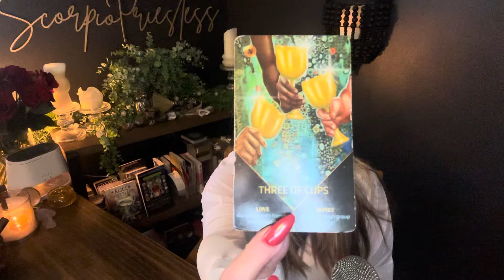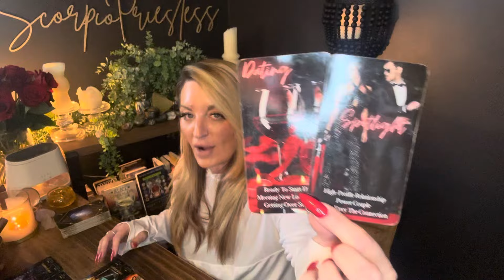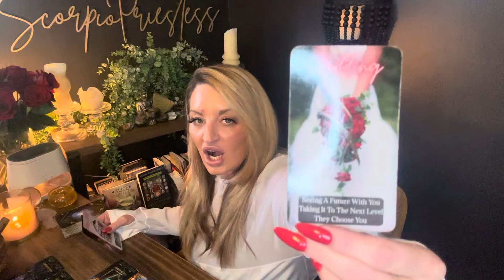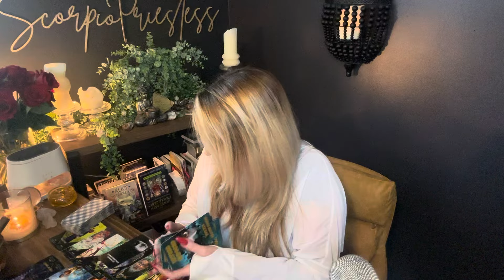“The Text” 🫣brings a HUGE TOWER MOMENT for them “I’m sorry I took so long” Apology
​⁠ @thealchemist2.0 personal growth spiritual growth & astrology

 text with questions booking through website most efficient 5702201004

15 minute FaceTime $25
30 minute FaceTime $45
60 minute FaceTime $85
90 minute FaceTime $135